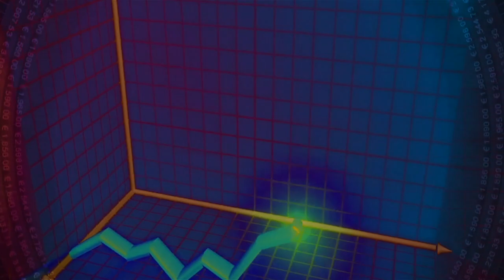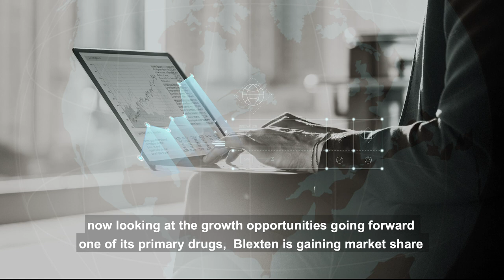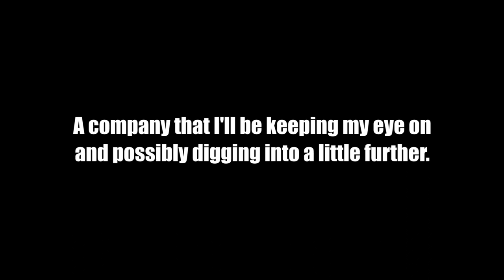Your Stock Our Take Nuvo Pharmaceuticals (MRV:TSX)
We answer a question from a listener on Nuvo Pharmaceuticals (MRV:TSX), which actually changed its name to Miravo Healthcare.

Miravo is a profitable Canadian healthcare company, that target areas including pain, allergy & dermatology. We let you know how the company screens using our criteria